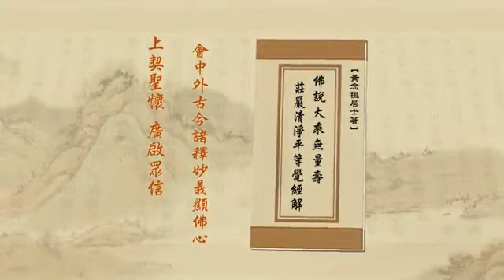《淨土大經解演義》第３１４集(有字幕) 淨空法師2010第11次宣講無量壽經